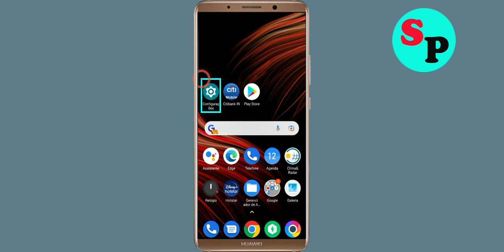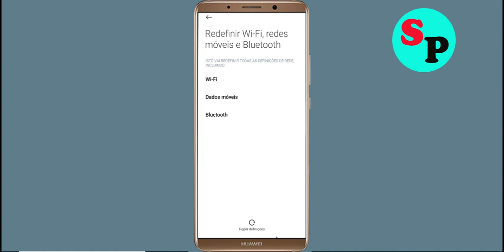Consertar rede de aplicativos Walk Band e sem problema de conexão com a internet no Android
Como corrigir o Walk Band App Network e nenhum problema de conexão com a Walk Bandnet do Walk Band. Por favor, tente novamente Erro no Android

Olá amigos, Hoje, neste tutorial em vídeo, mostrarei como corrigir o erro de conexão de rede do aplicativo Walk Band Android e Ios - Conexão Walk Band App Walk Bandnet. Se você estiver enfrentando o mesmo problema em seu telefone Android, isso ajudará você a se livrar desse problema. Basta seguir o tutorial para resolver este problema. Basta seguir os passos básicos para resolver este problema. Se você estiver enfrentando o mesmo problema em seu celular Android, siga as etapas simples para corrigir esse problema.

1). Reinicie seu telefone.
2). Desconecte e reconecte o Wi-Fi ou mude para outro Wi-Fi.
3). Verifique se há perda de pacote de dados
4). Force o fechamento do Walk Band e limpe o cache.
5). Atualize Walk Band e sistema operacional.
6). Reinstale o Walk Band

Chave para resolver este problema: -
Rede e Walk Band Problema de conexão com a Walk Bandnet no aplicativo Walk Band
Corrigir nenhuma solução de conexão do Walk Bandnet
Como corrigir o problema de rede do Walk Band no Android Mobile Phone...
Como resolver o erro de conexão Walk Band App Network e Walk Bandnet no Android e Ios
Corrigir Solução de conexão de rede no aplicativo Walk Band Fixo
Corrigir erro de conexão de rede do aplicativo Walk Band Android
Como corrigir o erro de conexão de rede do Walk Band App Android Fix
Correção fácil do erro de conexão de rede do aplicativo Walk Band Android